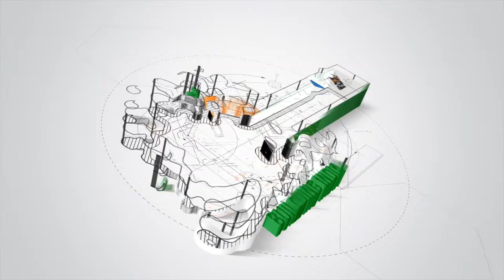SheThePeople.TV Shaili Chopra - Journalist Turned Entrepreneur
Meet Shaili Chopra who says you have to take chance on yourself. A successful journalist and now a entrepreneur who is building a new India. Dalmia Cement Salutes her spirit!